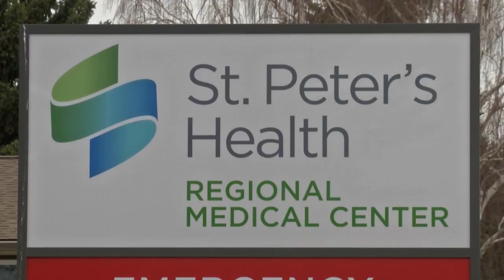Norovirus update at St. Peter's Health